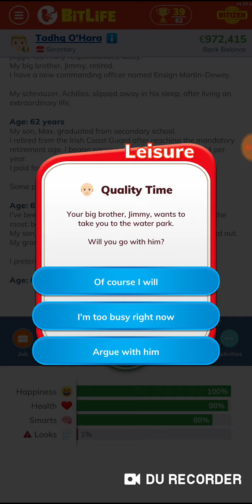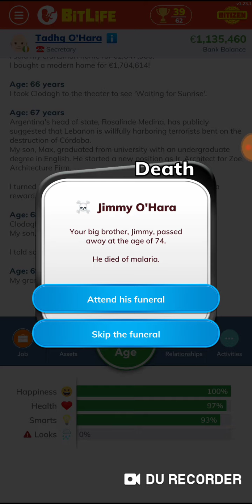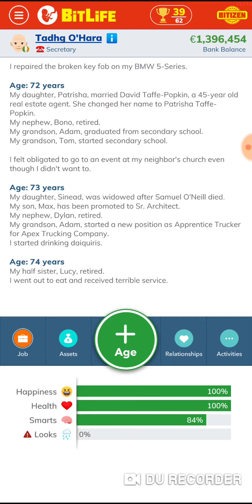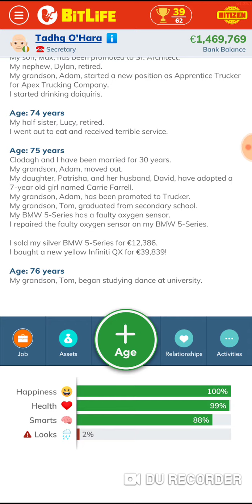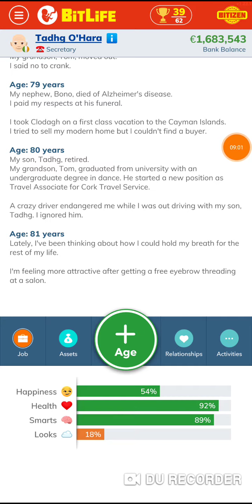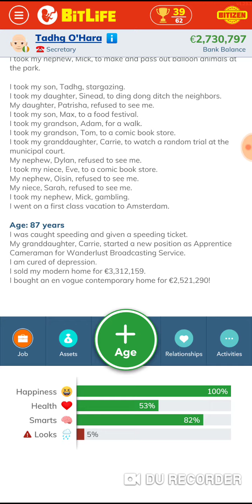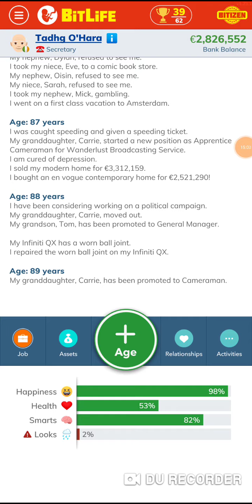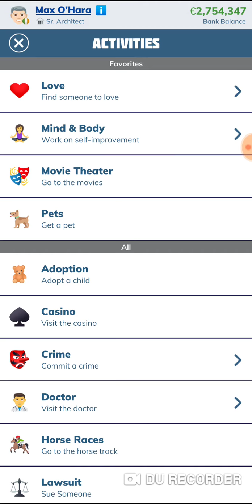Chat: Update and a short story time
Will be repeating the story in the real story times so is not to cut out a time frame.